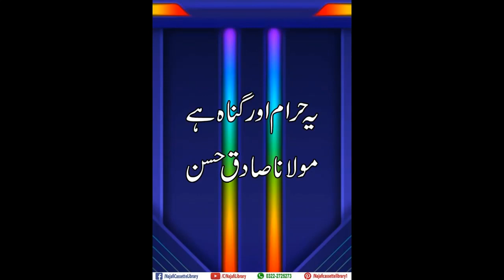Ye haram aur gunah hai